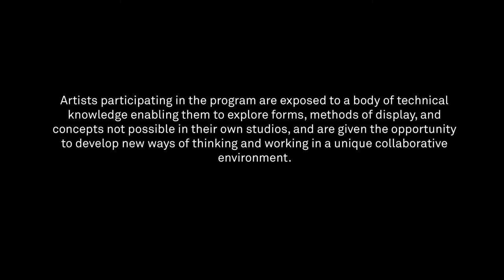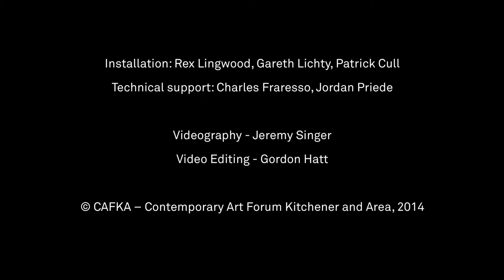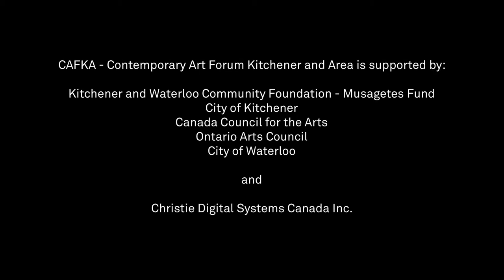Christie/CAFKA Artist in Residence: Pascal Dufaux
Pascal Dufaux builds bio-morphic kinetic video surveillance cameras. His three cameras orbit, and in their orbiting, gather random visual information. Each camera's video feed is delivered through projectors with a predetermined time of delay.

The results are bewildering. Similar to the effect of seeing youself on store window telelvision before being aware that you are being recorded on camera, only multiplied by three and distorted by time delay, images that are gathered and projected are gathered again, and again. We have entered a hall of mirrors where the past and present are only a delayed and decayed version of reality.

"Through the construction of aberrant vanishing points, through the movement of orbiting frames and sliding images, I aspire to render the strangeness of our visual reality that surrounds and contains us." Pascal Dufaux

The Christie/CAFKA Artist-In-Residence program is made possible by the generous support of Christie Digital.

Pascal would like thank the Kwartzlab Maker Space for welcoming him to Kitchener and allowing him to use their facilities.